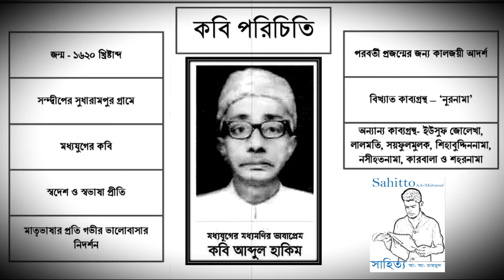কবি আব্দুল হাকিম- Abdul Hakim ll moddho zug